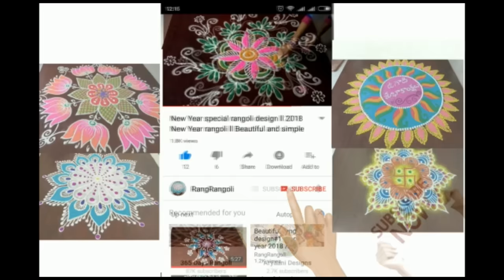Ugadi Special Rose Rangoli🌹7x4 dots Ugadi Muggulu 2022🌹RangRangoli Krishnaveni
@RangRangoli1 Ugadi Special Rose Rangoli🌹7x4 dots Ugadi Muggulu 2022🌹RangRangoli Krishnaveni🌹
Channel

My RangRangoli Channel Contains :

Sankranthi muggulu
Dhanurmasam muggulu
Pongal kolams
Padi kolam
Pulli kolangal
Melikala muggulu
Geethala muggulu
Diwali rangoli
Vinayaka chavithi muggulu
Krishnashtami muggulu
Sivarathri Muggulu
Dussehra Muggulu
Ugadi muggulu
Karthika masam Muggulu
Ratham Muggulu
Friday Kolam
Daily Rangoli
Beginners Rangoli